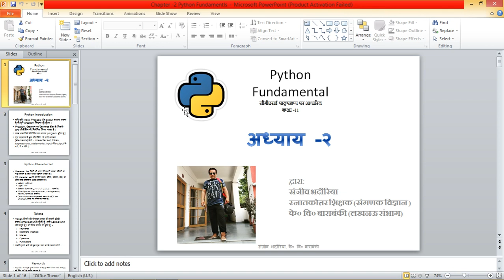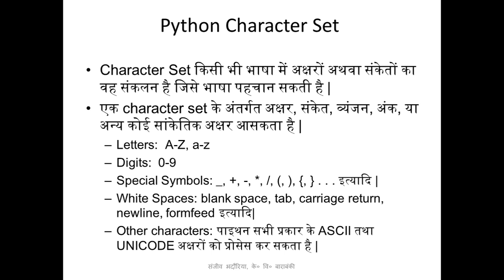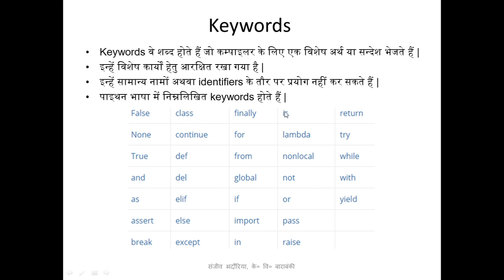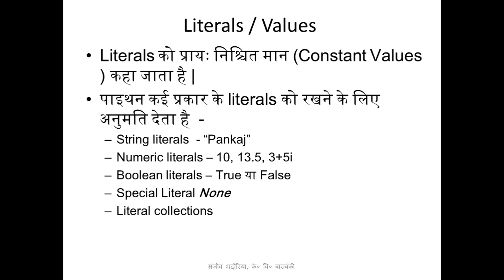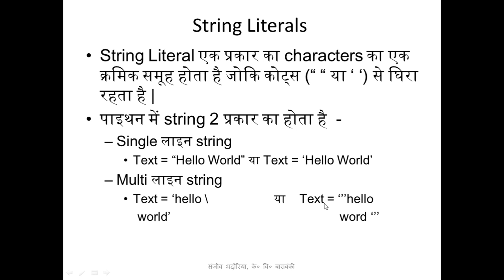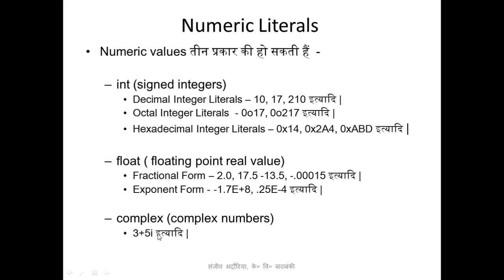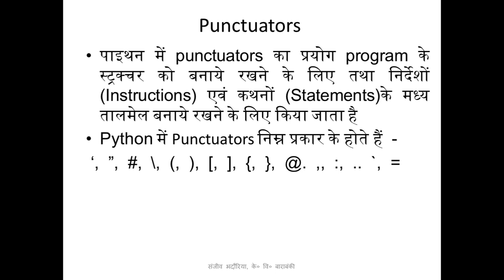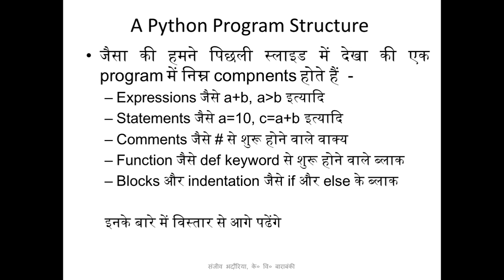Chapter2PythonFundamental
Video Lecture of Chapter 2 CBSE Class XI Computer Science.